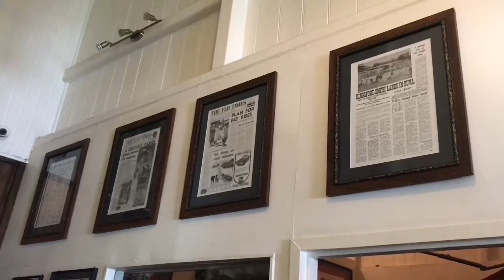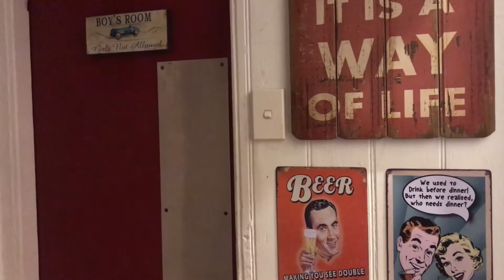【Dine in Suva】Governors Fiji ~ Museum Themed Restaurant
Excellent foods and drinks.
Some people might say expensive but compared to the running cost and maintaining this colonial building in such a lovely way, it’s worth to come here.
If you visit Suva, I highly recommend to visit this Museum Themed Restaurant and Cafe and experience awesome atmosphere.

【Governors website 】

🌺Deals and Special Offers in Fiji

【Foods in Suva(Restaurants, eatery, Bakery,Supermarkets etc)】

【 Foods in Nadi(Restaurants, eatery, Bakery,Supermarkets etc) 】

【 Nature in Fiji 】

【 Covid-19 Corona Virus Pandemic in Fiji 】

【 Resort, hotel, accomodation in Fiji 】

【 Activity and travel in Fiji 】

Governors Fiji
South Pacific